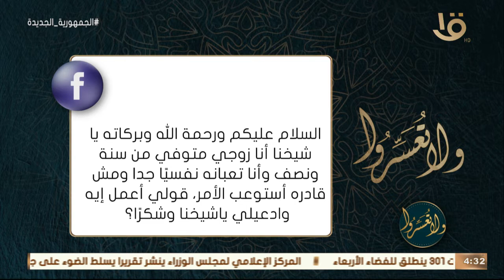ولا تعسروا| زوجي توفى ومش قادرة أستوعب قولى أعمل اية؟.. د. عمرو الورداني: لازم نصحح مفهوم الموت عندك